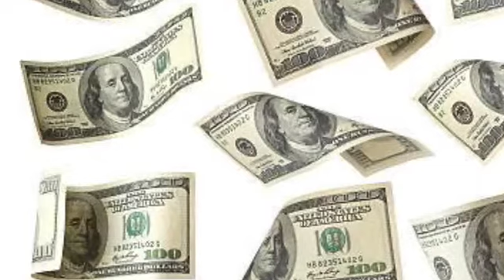Call To The Electric Company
Making sense out of a virtual assistant